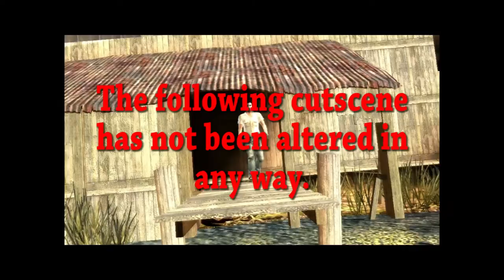Who Makes This Shit: Made Man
What a pile of shit.

Developed by: Silverback Studios
Published by: Aspyr
Release date: April 23rd, 2007